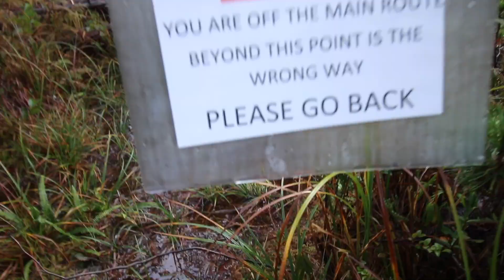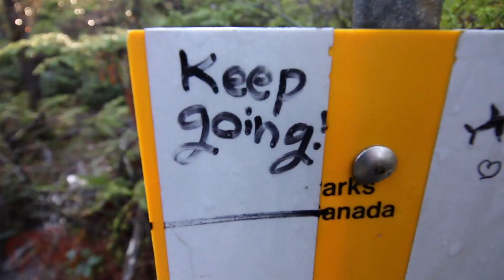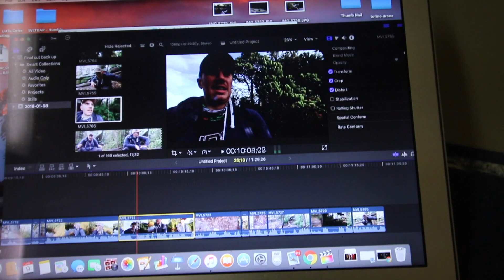Found The Lost BOMBER!!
The Tofino bomber is an interesting story. So lets set out and find it !!
Bonus content as the ENDD!

My names Taylor and everything I own is on wheels. I live in a TRUCK CAMPER full time and love to TRAVEL.

Camera Gear :

Main Camera
New Drone
Old Drone - Dji Phantom 3 SE( Could not find on Amazon)

Best Gear EVER:

BEST PRODUCT EVER
Knife I Use For Everything

Feel Like Following Me On Instagram: taylordzaman

Music from Epidemic Sounds:
Paranormal Movement 4- Nicholas Gustavvson
Breaking Walls - Ramin
Shine bright- Andreas Jamsheree